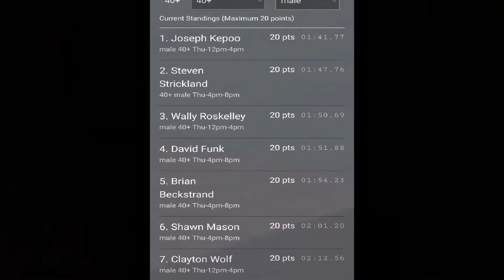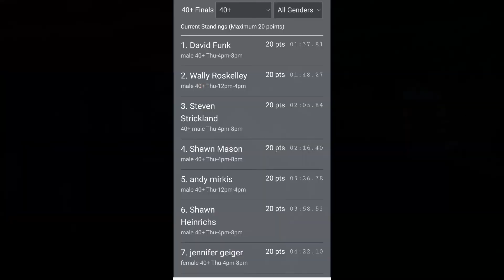UNAA 2021 World Series Championship Finals 40+ division Steven's Run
Steven's UNAA World Champinships Series Finals are some of his best runs yet! I guess we do get better with age :)
Huge thanks to John Bachmeier for filming for us and the UNAA staff and volunteers for putting on an amazing event!